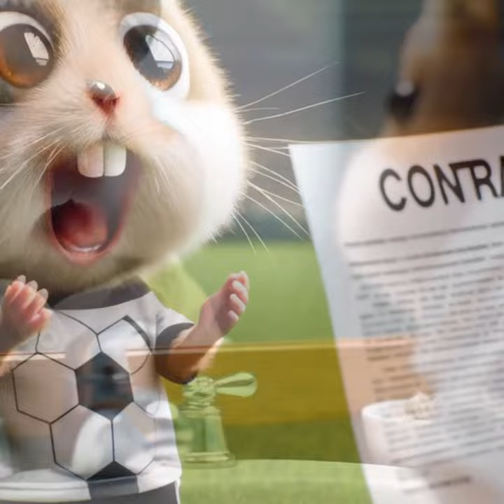From Dad's Gift of a Ball to Victory Over Adversity: Our Soccer Story